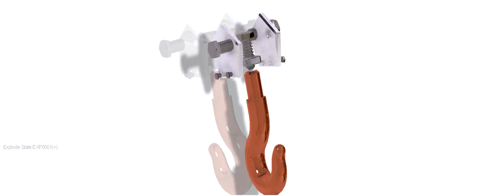Crane Hook Assembly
Crane Hook Assembly in Creo